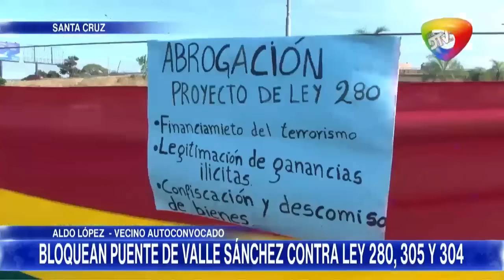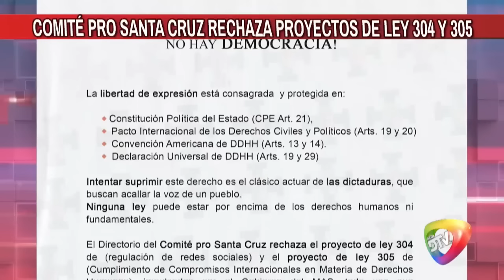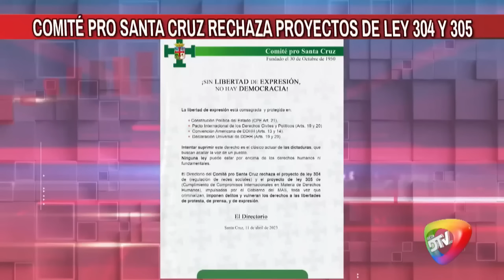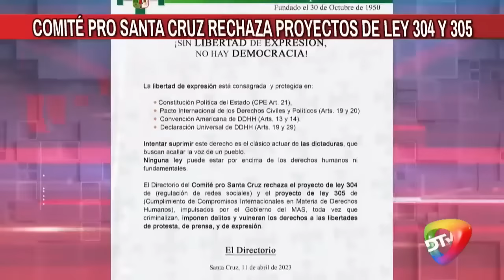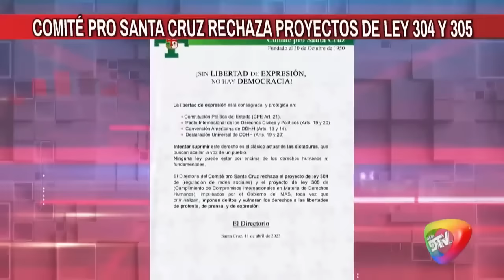🔴EVISTAS RECHAZAN LEYES 304, 305 Y 280 Y LAS CALFICAN DE MALDITANGAS"